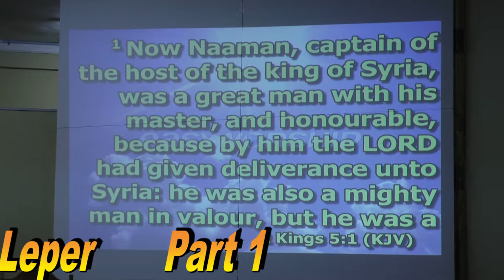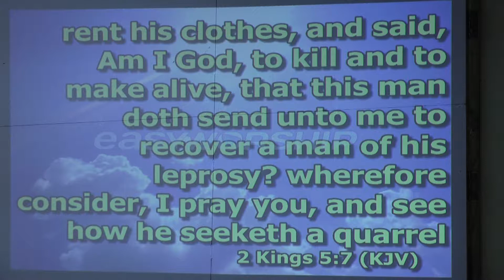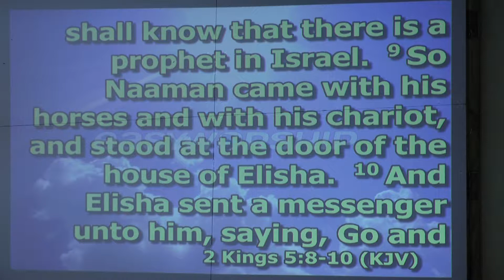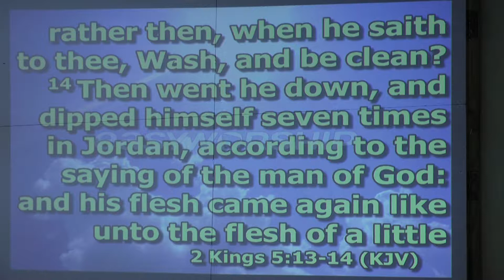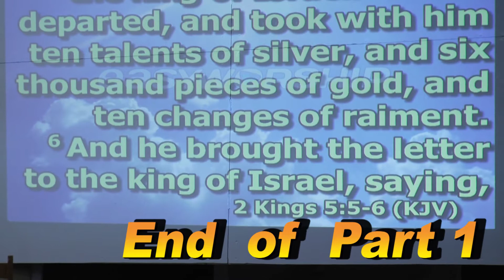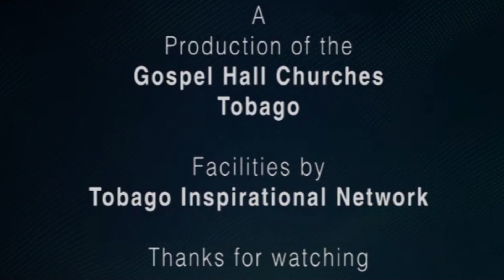Naaman The Leper L Weeks